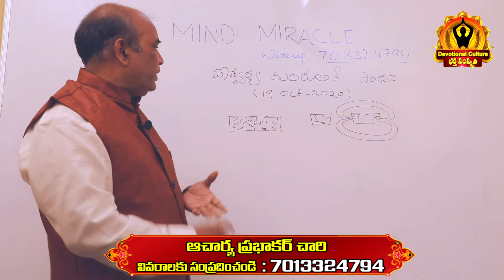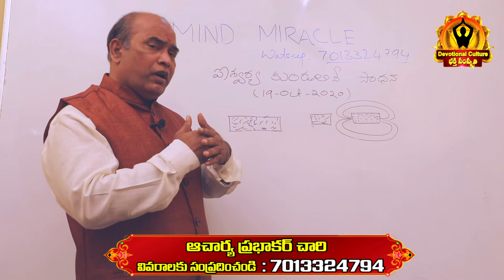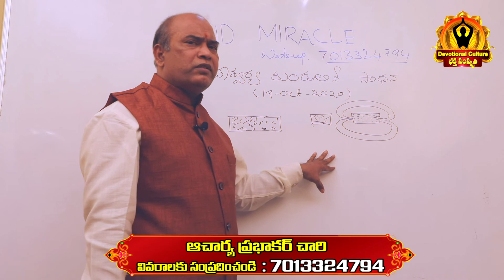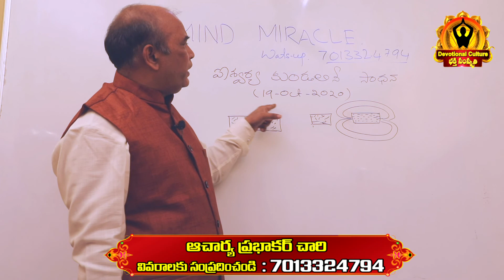ఐశ్వర్య కుండలిని ధ్యాన రహస్యం|Kundalini Awaking Process|Acharya Prabhakara Chari |Activate Kundalini